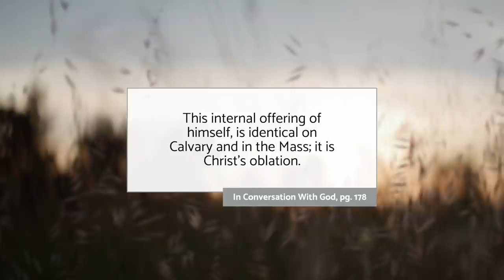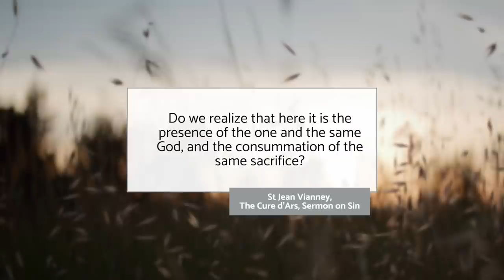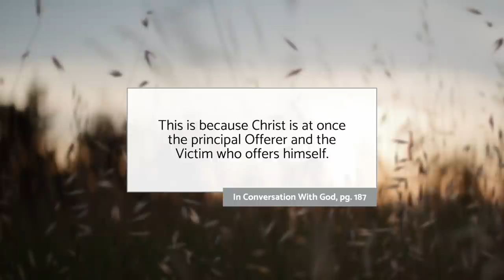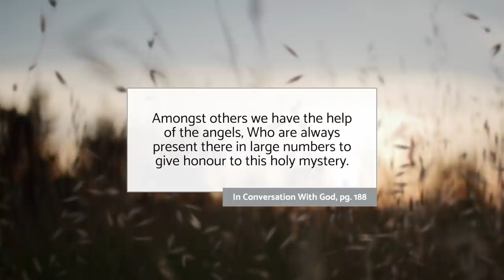Padre Pio Saw Angels During Mass | Catholic Mass Explained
The Catholic mass explained and St Padre Pio sees Angels during the Holy Sacrifice of the mass.

Fr Fernandez writes: The Holy Mass and the Sacrifice of the Cross are one and the same sacrifice, although they are separated in time. There is made present once again, not the sorrowful and bloody circumstances of Calvary, but the total loving submission of Our Lord to his Father’s will. This internal offering of himself, is identical on Calvary and in the Mass; it is Christ’s oblation.

When speaking about the Catholic mass Padre Pio said: Every holy Mass, heard with devotion, produces in our souls marvelous effects, abundant spiritual and material graces which we, ourselves, do not know. It is easier for the earth to exist without the sun than without the holy Sacrifice of the Mass.

In each Mass there is offered to God the Father an infinite act of adoration, thanksgiving and reparation, quite independent of the specific dispositions of the people attending, or of the celebrant. This is because Christ is at once the principal Offer and the Victim who offers himself.

Padre Pio once shared that he could see people’s guardian angels gather around the alter during mass bring the intentions of those who they guarded.

St Francis de Sales says regarding the Catholic mass: Amongst others we have the help of the angels, Who are always present there in large numbers to give honour to this holy mystery. If we unite ourselves to them and their intentions we must indeed receive much favourable influence from their company. The choirs of the Church militant unit and join in with Our Lord in this divine act; in him, with him and through him, in order to win over the heart of God the Father and to make his mercy forever our own.